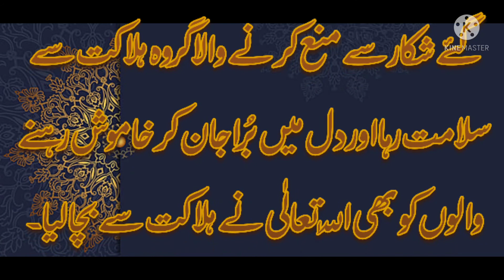islamic stories 10 Hazrat Dawood ke qoam ko Allah ny bndar bna dea